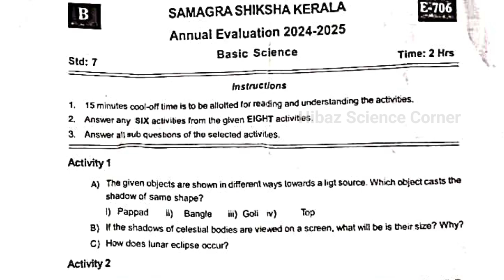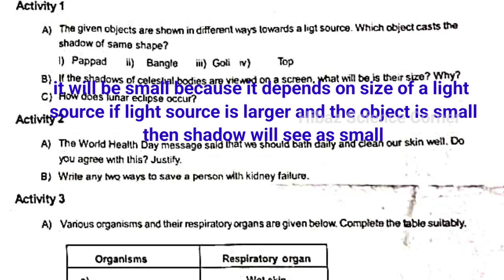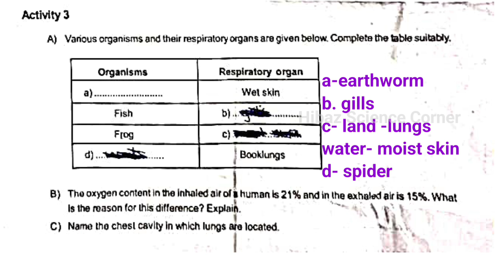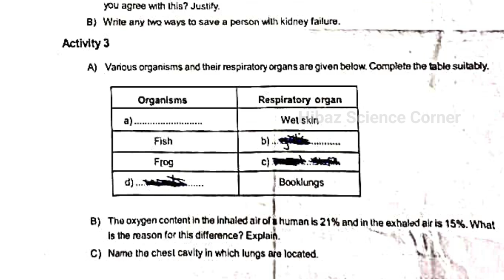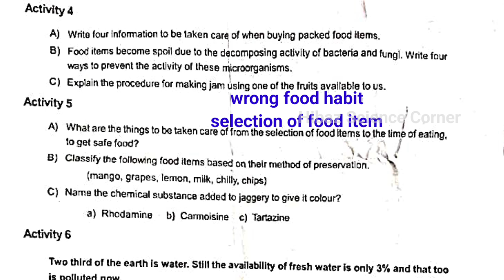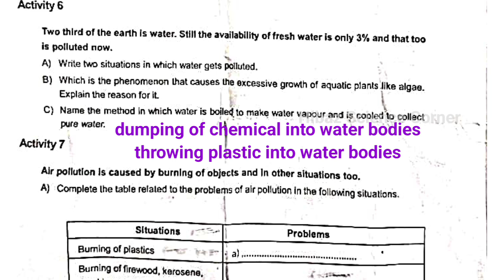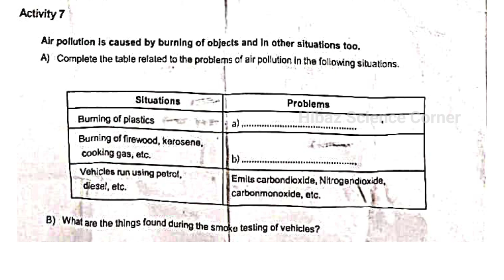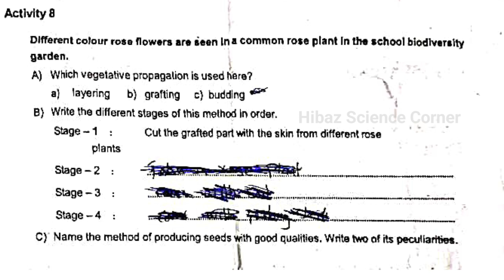Annual exam 2024-25 Class 7 Basic Science Kerala syllabus Answer key new textbook